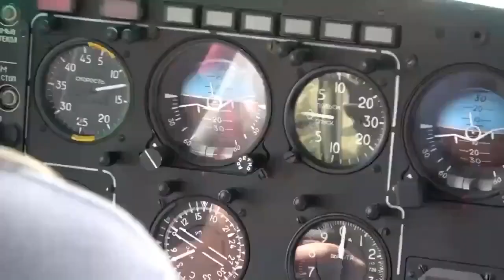Russian convoy gets MI-171SH and MI-35M air cover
MI-171SH and MI-35M provide air cover to armored Russian convoy in Syria